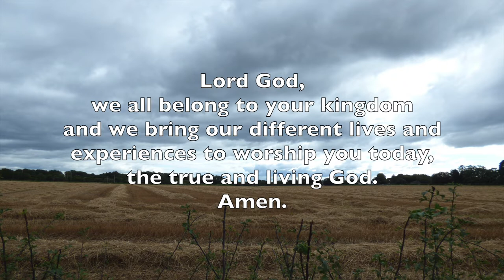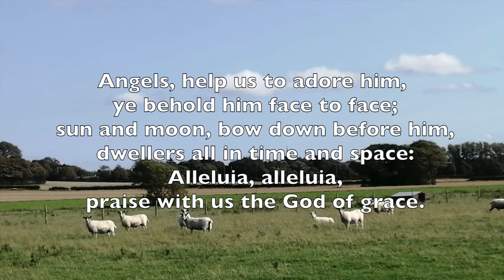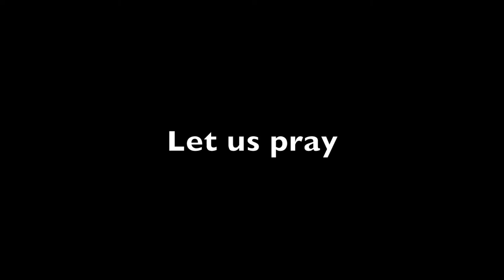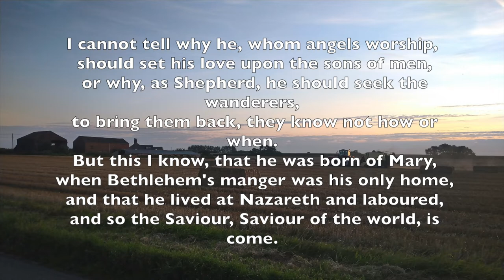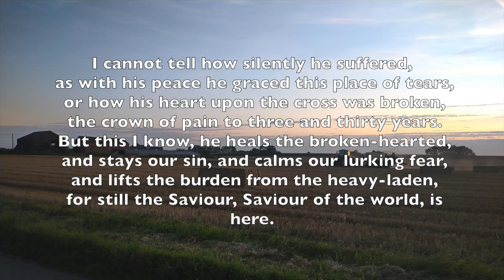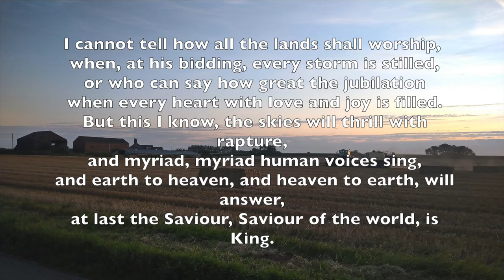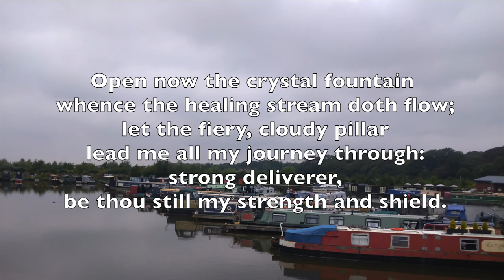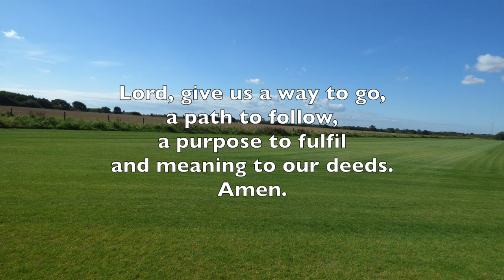Fifteenth Sunday after Trinity 2020 St Michael Aughton + Holy Trinity Bickerstaffe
Music

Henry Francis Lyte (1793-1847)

I cannot tell
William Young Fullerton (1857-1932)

Lord, make me an instrument of thy peace – John Rutter
St Francis of Assisi

Guide me, O though great Redeemer
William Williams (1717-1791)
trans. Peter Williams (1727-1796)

Hymns were recorded remotely by the Choral Scholars of St Martin-in-the-Fields in their homes, and edited together.